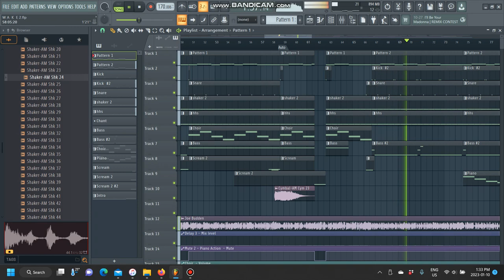Joe Budden - Wake (Remake)